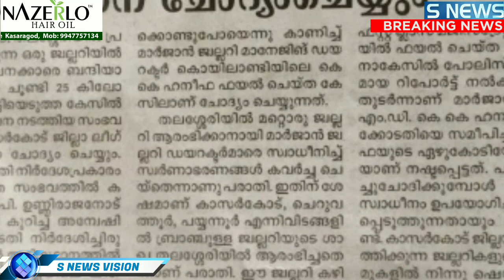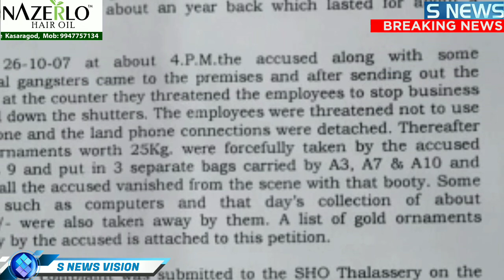M.C kamarudheen 2 core kidnapped fake news malayalam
മുസ്ലിം ലീഗ് നേതാവ് എം.സി. ഖമറുദ്ദീനെതിരെ ഉയർന്നു വന്ന ആരോപണം നവ മാധ്യമങ്ങളിൽ പുകയുന്നു

കഴിഞ്ഞ ഒരാഴ്ചയായി കാസർകോട് ജില്ലാ മുസ്ലിം ലീഗ് നേതാവ് എം.സി.ഖമറുദ്ദിൻമായി ബന്ധപ്പെട്ട് വന്ന ആരോപണങ്ങൾക്ക് മറുപടി പറയാൻ കഴിയാതെ മുസ്ലിം ലീഗ് നേതൃത്വവും, എം.സി.ഖമറുദ്ദീൻ തന്നെയും പരുങ്ങുന്നതിനിടയിലാണ് കൂനിന്മേൽ കുരു എന്ന പോലെ ചില കാസർകോടെ ബ്ലാക്ക് മെയിൽ നേതാക്കളും, വ്യാജ മണൽ പാസ് സംഘങ്ങളും നടത്തുന്ന ഓൺലൈൻ പോർട്ടലുകൾ എം.സി.ഖമറുദ്ദീനെ ഭീഷണിപ്പെടുത്തി കാസർകോട് കഴിഞ്ഞ കാലങ്ങളിൽ പൊതുപ്രവർത്തനം നടത്തിവരികയായിരുന്ന അബ്ദുറഹിമാൻ തെരുവത്ത് രണ്ട് കോടി രൂപ നേരിട്ട് ആവശ്യപ്പെട്ടു എന്ന രീതിയിൽ വാർത്തകൾ പ്രചരിപ്പിച്ചത്. അങ്ങിനെ തെരുവത്ത് 2 കോടി രൂപ ആവശ്യപ്പെട്ടിരുന്നുവെങ്കിൽ അപ്പോൾ തന്നെ എം.സി. എന്ത് കൊണ്ട് നിയമ പാലകരെ സമീപിച്ചില്ലന്ന് കൂടി വ്യക്തമാക്കേണ്ട ബാദ്ധ്യത എം.സി.യിൽ നിശിപ്തമായിരിക്കുകയാണ്.
കഴിഞ്ഞ നാല് വർഷമായി കാസർകോടെ വികസന പ്രവർത്തനങ്ങൾക്ക് തുരങ്കം വയ്ക്കുന്ന മൂന്നക്ഷര യൂട്യൂബ് ചാനലുകാരന്റെ പ്രവൃത്തിയും, ബ്ലാക്ക് മെയിലും പൊതു സമൂഹം തിരിച്ചറിഞ്ഞതാണെങ്കിലും, ഈയടുത്ത് കാലത്ത് കാസർകോട് പഴയ ബസ് സ്റ്റാന്റിന് സമീപം തുറന്ന് പ്രവർത്തിച്ച മറിയം ട്രേഡ് സെൻററിനെതിരെ മറ്റൊരു സംഘടനയുടെ ഭാ രാവാഹിയോട് പരാതി നൽകാൻ പറയുകയും, പ്രസ്തുത ഭാരാവാഹി അതിന് കൂട്ട് നിൽക്കാൻ തയ്യാറാവാത്തതുമാണ് മൂന്നക്ഷരബ്ലാക്ക് മെയിൽ സംഘടന ചെയർമാനെ ക്ഷുഭിതനാക്കിയതും, ഇക്കാലമത്രയും മുസ്ലിം ലീഗിനെയും അതിന്റെ നേതാക്കളെയും വിമർശിച്ച വ്യക്തി ഒരൊറ്റ രാത്രി മനം മാറി എം.സി.യുടെ രക്ഷകനായി വന്നതെന്നും പറയപ്പെടുന്നു. മറ്റൊരു വിഷൻ ചാനൽ വ്യാജ മണൽ പാസ് നിർമ്മാണത്തിൽ പ്രമുഖ ത തെളിയിച്ച ചാനലാണെന്നതും ഇതോടൊം കൂട്ടി വായിക്കേണ്ടതാണ്. കേരളത്തിലെ ഏറ്റവും വലിയ രാഷ്ട്രീയ പ്രസ്ഥാനത്തിന്റെ ജില്ലാ നേതാവിനെ കുറിച്ച് ഒരു അപവാദ പ്രചരണമാണ് നടക്കുന്നതെങ്കിൽ കഴിഞ്ഞ ഒരാഴ്ചയായും മുസ്ലിം ലീഗ്‌ നേതൃത്വമോ, എം.സി.നേരിട്ടൊ ഒരു പത്ര സമ്മേളനം വിളിച്ച് കാര്യങ്ങൾ ബോധിപ്പിക്കാമെന്നിരിക്കെ അതൊന്നും ചെയ്യാതെ മൂന്നാം കിട തട്ടിപ്പ് വീരന്മാരുടെ യൂട്യൂബ് ചാനലിനെയും, വ്യാജ മണൽ പാസ് നിർമ്മിത വിഷൻ ഓൺലൈനിനെയും സമീപിക്കേണ്ടി വരുന്നത് ഒരു പ്രസ്ഥാനത്തിന്റെ അപചയമായി മാത്രമേ ജനം കരുതുന്നുള്ളു. ചില സാമൂഹിക പ്രവർത്തകരെ നേരിട്ടും, മറ്റു ചിലരെ വ്യംഗ്യമായും അപകീർത്തിപ്പെടുത്താനുള്ള ഗൂഡ ശ്രമത്തിന്റെ ഭാഗമാണ് ഇത്തരം വ്യാജവാർത്തകൾ പടച്ചു വിടുന്നതെന്നും പറയപ്പെടുന്നു. ഇത്തരം വ്യാജവാർത്തകൾ പടച്ച് വിടാൻ എം.സി.യും കൂട്ട് നിന്നിട്ടുണ്ടെങ്കിൽ അതിൽ വ്യക്തത വരുത്തേണ്ട ബാദ്ധ്യതയും എം.സി.യിൽ നിശിപ്തമായിരിക്കുകയാണ്. വരും ദിവസങ്ങളിൽ ജില്ലാ മുസ്ലിം ലീഗ് രാഷ്ട്രീയത്തിൽ വൻ പ്രശ്നങ്ങൾ ഉണ്ടാകാനുള്ള സാദ്ധ്യതയും തള്ളിക്കളയാനാവില്ല.